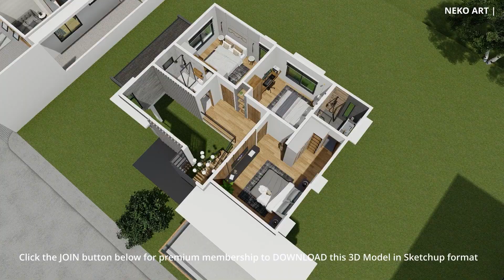EP-66 | 2 STOREY 4 BEDROOM MODERN HOUSE DESIGN (240 sqm lot) - Modern House Design | NEKO ART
4 bedroom 2 storey modern tropical house design on a 16x15m lot
Check the FLOOR PLAN and DETAILS on the video
Estimated Cost : 7M
Be a member of this channel to get access to perks:
Download 3D MODEL of this house and HD IMAGE OF FLOOR PLAN shown in the video

For your Plans & Designs, GET AN ARCHITECT